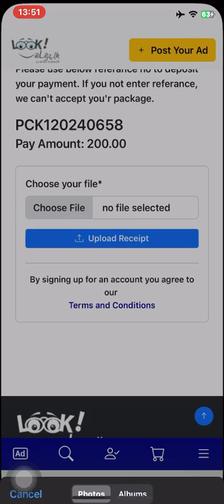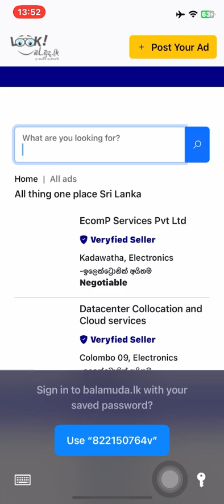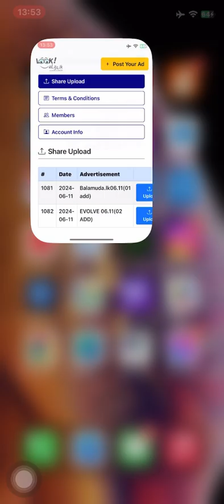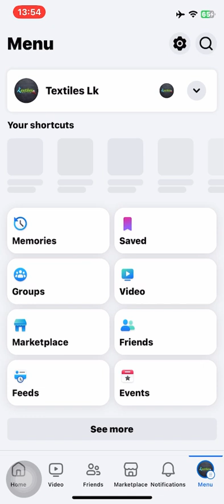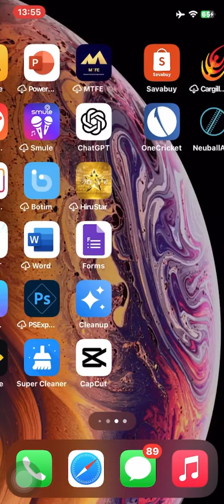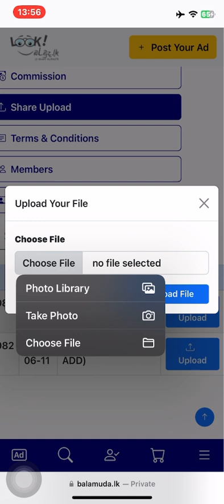11 June 2024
Share කරන add එකේ screen shot එක uoload කිරීම